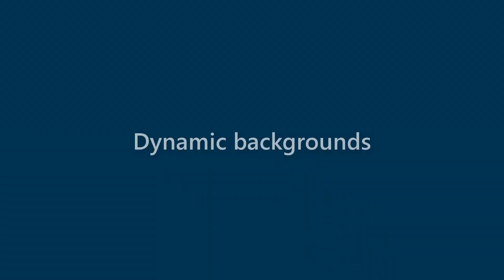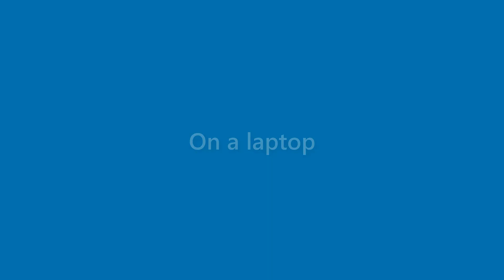Sidney Strickland - appearance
Name Look - Sidney Strickland - appearance. In this video we present "Sidney Strickland" name look and feel in various scenarios.
This video will cover:
How does "Sidney Strickland" look as a personal letterhead?
How does "Sidney Strickland" look on a business card?
How does "Sidney Strickland" look on a computer/laptop screen?
How does "Sidney Strickland" look with different background colors?
How does "Sidney Strickland" look with various fonts?